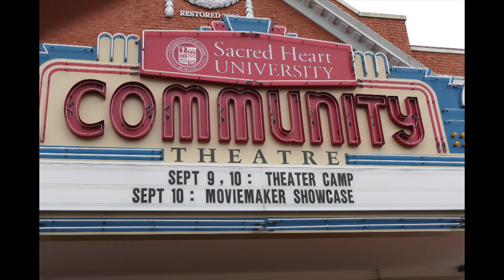MovieMaker 2023 Premiere Screening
Get to know our 2023 MovieMakers at the premiere screening of their Summer Session movies. MovieMaker Director Jason Cicci sits down with filmmakers as they discuss their experience at the 3-week program.